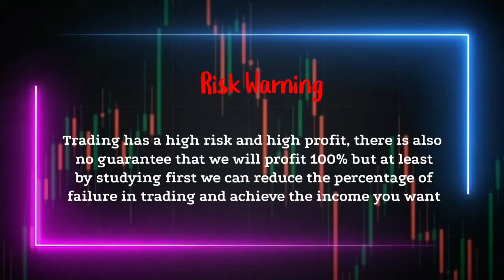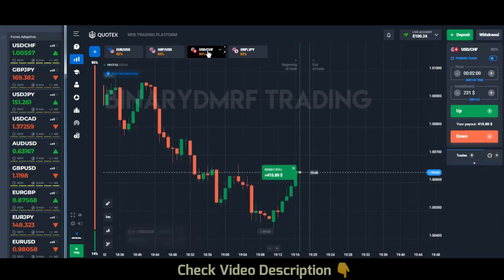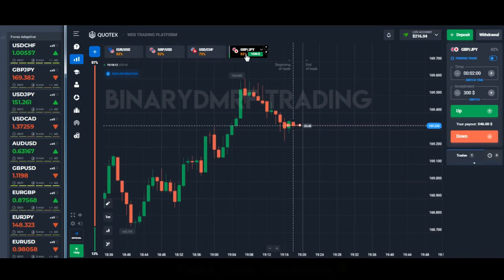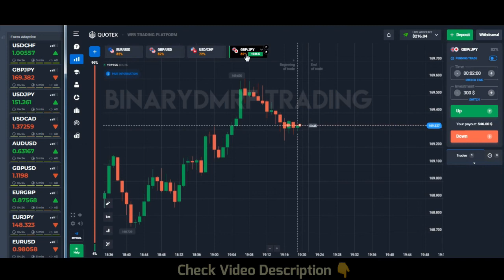Amazing profit - $100 to $762 - Best vfxAlert pro 2022